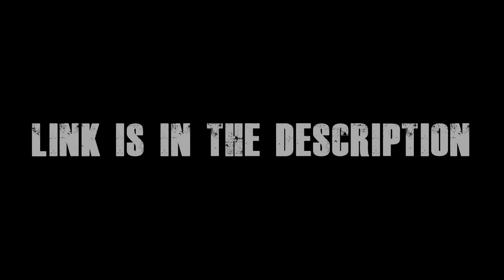Jay Masters VS Adam MacLeod - Ow F*ck | The Delray Misfits | Big Lenny | Jason Genova | J-Cream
[↓YouGottaBeAFreak Shirt↓]